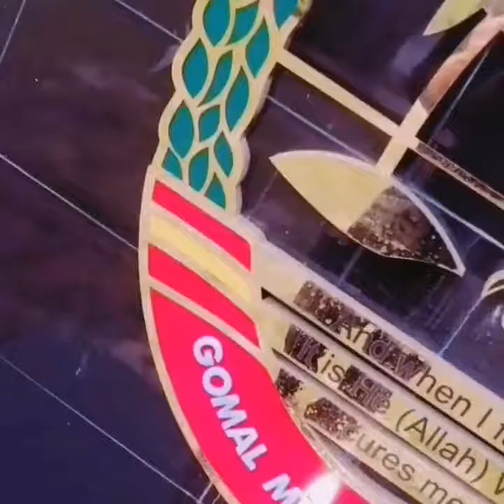Gomal Medical College D i Khan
Sports Week 2022